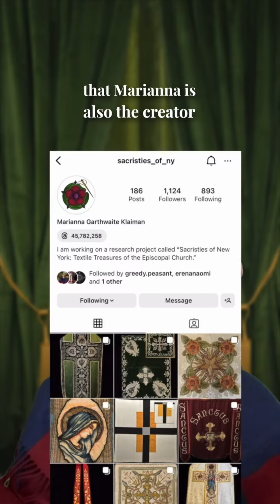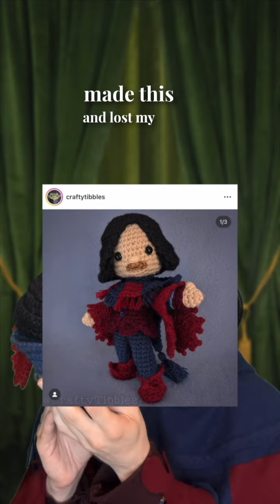Crochet Peasant Unboxing (EMOTIONAL)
Thank you @sacristies_of_ny, @craftytibbles & REGINA for this incredibly generous & beautiful gifts! I can’t believe 😭💖📦